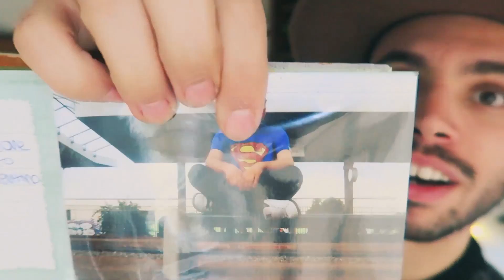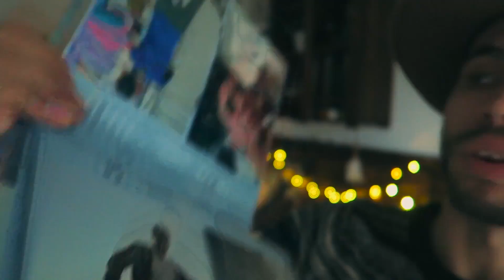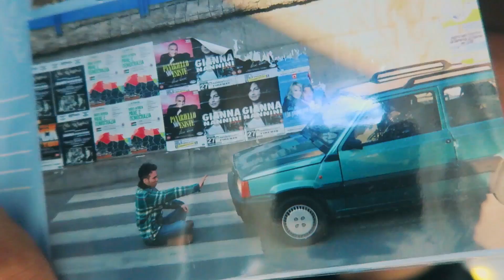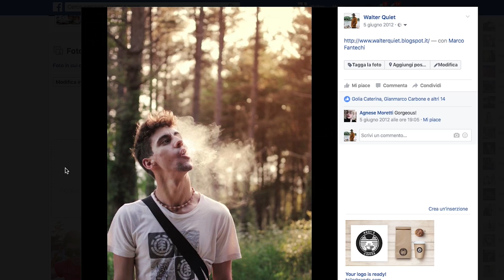Come fare foto originali? - Tutorial Fotografia